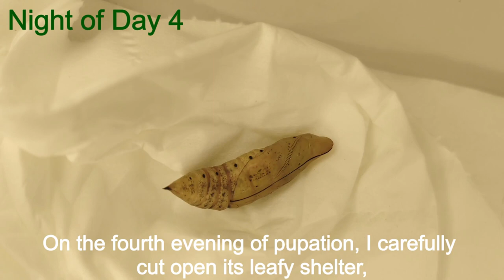The Hawk-Moth's Extraordinary Journey | amazing transformation | Hawk Moth Pupa Hatching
We found a moth larva on the mountain and before we could even take a picture, it pupated. It cleverly constructed a small nest with tree leaves, creating a safe space for its transformation.
On the fourth evening of pupation, I carefully cut open its leafy shelter, gently removed the pupa, and placed it in a clean box.
By the tenth day of pupation, we could see eyes forming in its pupal shell. On the twelfth day, its antennae also became apparent. On the fifteenth day of pupation, the moment of eclosion arrived. The moth emerged from its pupa, displaying a beautiful appearance with its black, velvety fuzz, resembling a little bird.

Chapters
00:00: A moth larva created a safe space for its transformation.
00:15: On the fourth evening of pupation, I carefully cut open its leafy shelter, and gently removed the pupa, and placed it in a clear box.
00:39: By the tenth day of pupation, we could see eyes forming in its pupal shell.
00:46: On the twelfth day, its antennae also became apparent.
01:17: On the fifteenth day of pupation, the moment of eclosion arrived.
01:22: The moth emerged from its pupa, displaying a beautiful appearance with its black,velvety fuzz, resembling a little bird.